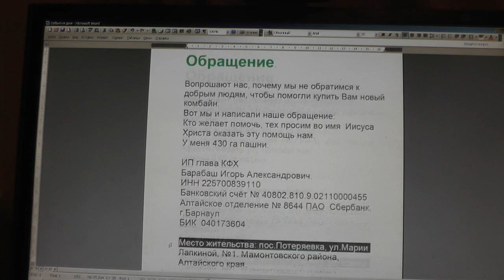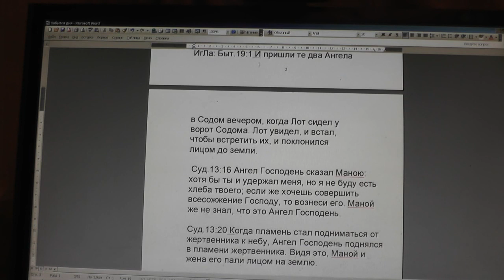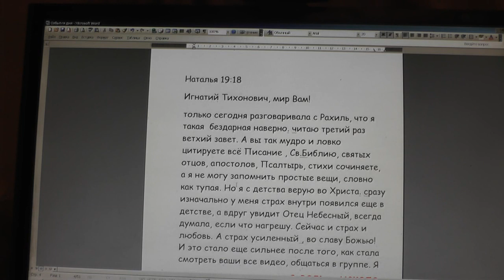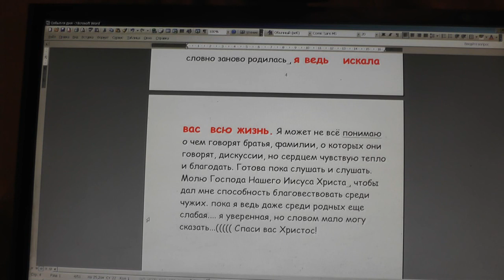№1345. События дня. Прит. 29:19 Словами не научится раб, 22.08.2019